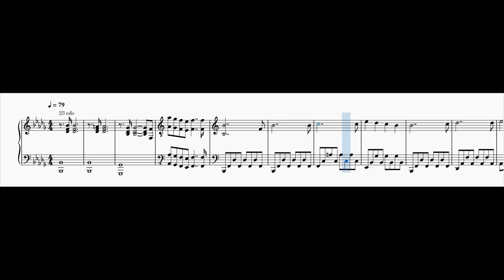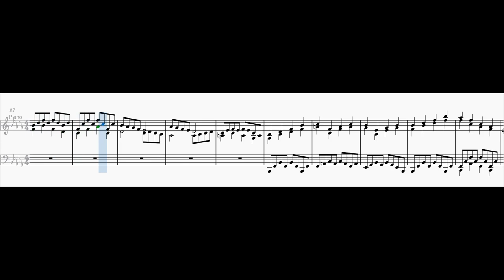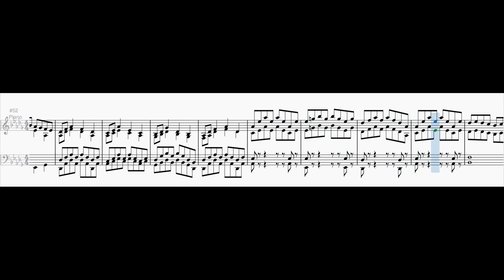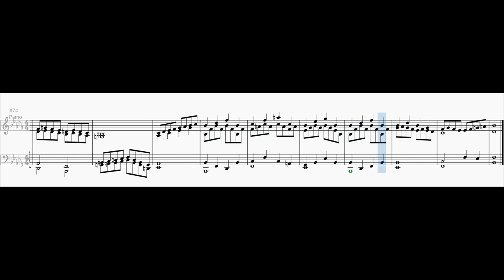Mavila Experiments - Prelude and Fugue No. 22 in B flat minor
I asked myself how some of my 24 Preludes and Fugues would sound like in Mavila temperament. So I picked up my favourite ones.